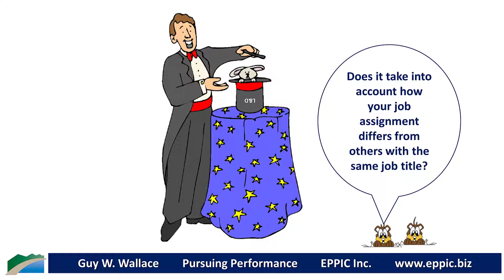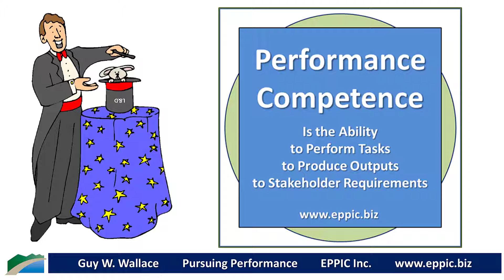Recommendation Engines in L&D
A recommendation engine in L&D should help one plan their L&D…

... after taking into account how a specific job assignment differs from others with the same job title, AND, the incoming knowledge and skills from education and work experience of the individual - all based on an understanding of the Performance Competence Requirements back on the job.